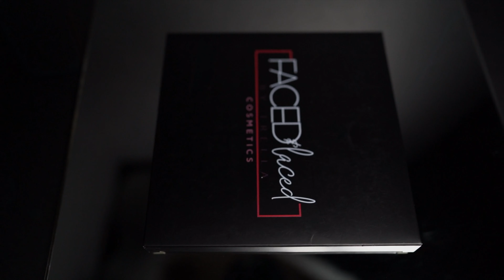FACED & LACED | MAKE-UP COSMETICS COMMERCIAL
STUDIO 817

When I was hired to do this video, I wasn't sure exactly what I wanted to do.  I shopped and picked up some black posters as the background and square mirrors from Home Depot and got to work.

This entire video was shot with the Sony A7III.

Gear I use:
CAMERA - A7III